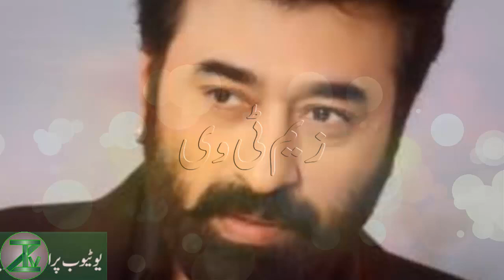Yasir Nawaz Suddenly Released The Last Video Message From The Hospital About His Health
Yasir Nawaz Suddenly Released The Last Video Message From The Hospital About His Health || Zemtv ||

Every Latest Celebrities Lollywood, Bollywood, Hollywood Big News & TVDramas Reviews. Here Available 24 Hours.

👉🏾 Non-Commercial
👉🏾 Trans-formative In Nature
👉🏾 Does Not negatively affected The Original Content